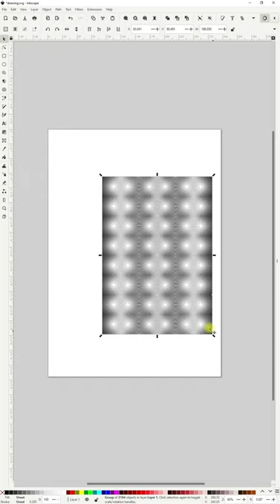3D to 2D | UUNA TEK® iDraw H Pen Plotter Drawing Art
Work process from a Rhino 3D model to a 2D pattern made with the iDraw H pen plotter.

In case you'd like to know more about the iDraw H pen plotter, here is a detailed review video